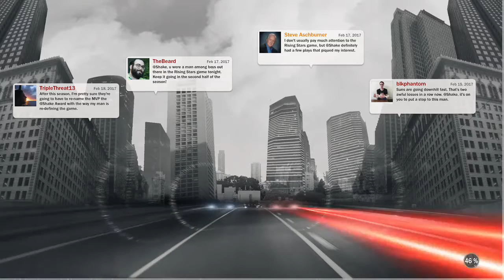NBA 2K17 MY CAREER | ALL-STAR WEEKEND | SLAM DUNK CONTEST | EP. 2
for more daily videos and don't forget

ROADTO1KSUBSCRIBERS